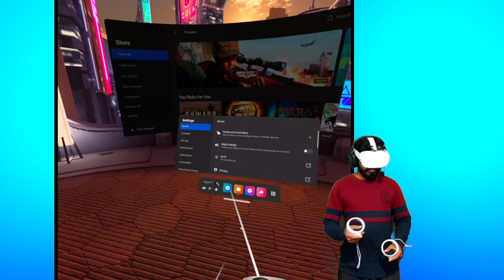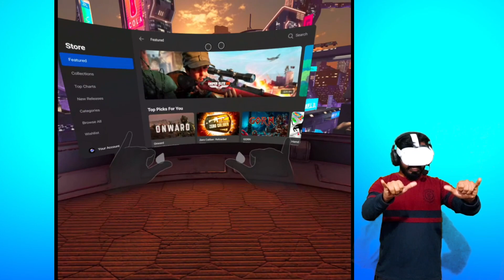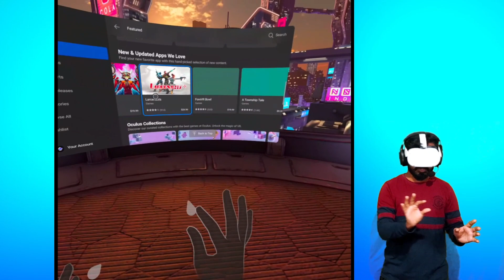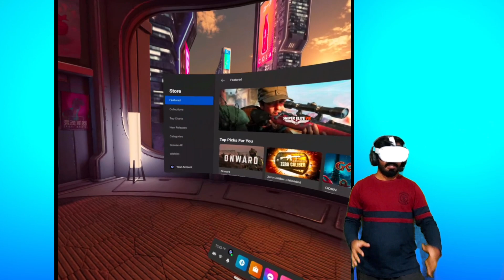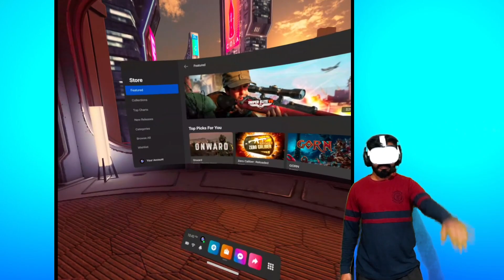Uff ⚡ സമ്മതിക്കണം!!! Virtual Reality Hand Tracking Malayalam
Virtual Reality Malayalam (VR)
Hand Tracking for Oculus Quest 2 is AMAZING!!!

●CPU : AMD RYZEN 5 3600 CPU
●GPU : Gigabyte RTX 2060 Super 8GB
●RAM : ADATA XPG 8*2 3200 Mhz (D41)
●MOTHERBOARD : MSI B450 TOMAHAWK MAX
●HDD : Seagate Barracuda 1TB
●SSD : Crucial M.2 500GB
●Power Supply: Corsair Vs650 W
●OS: Windows 10 Pro

●Monitors: LG 24GL600F and Dell P2419H
●Headphone: Redgear Comet 7.1
●Keyboard: corsair k55 rgb
●Mouse: Redragon COBRA M711
●Mic: Blue Yeti
●Case: Cooler Master MB 511 RGB CHASSIS